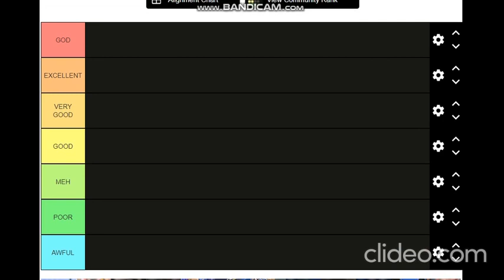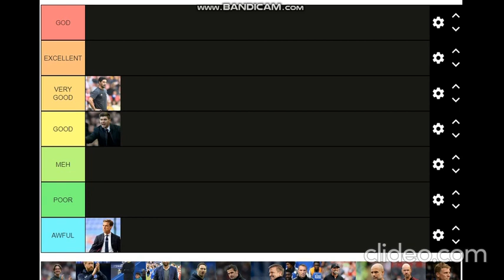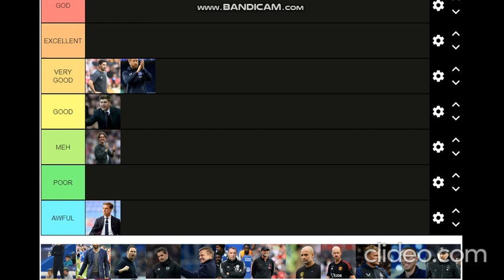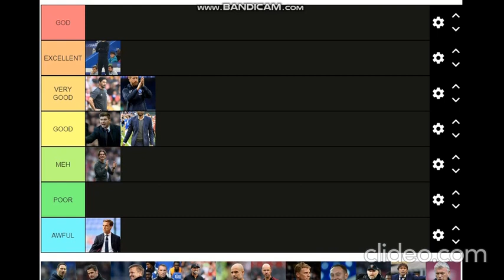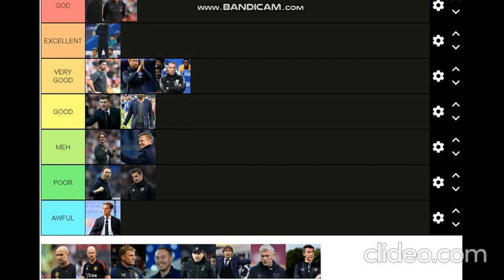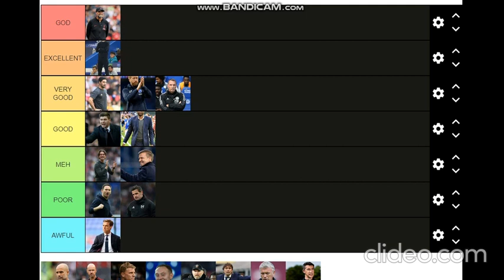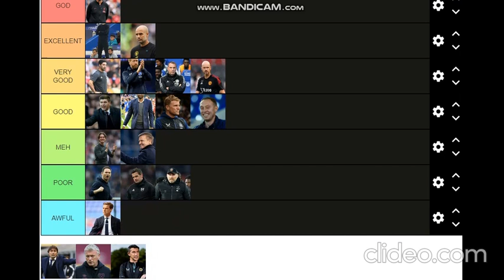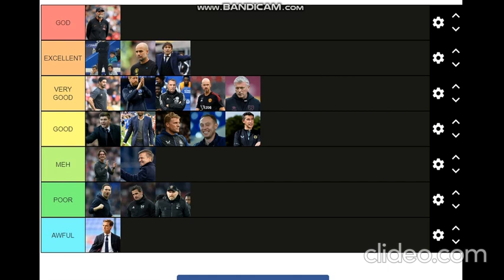Our Premier league manager tierlist *gone wrong*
who do you think is the best manager in the league?